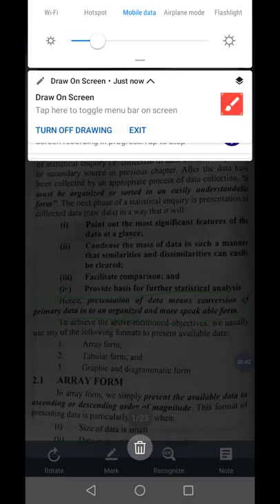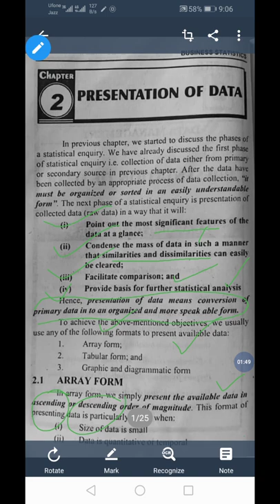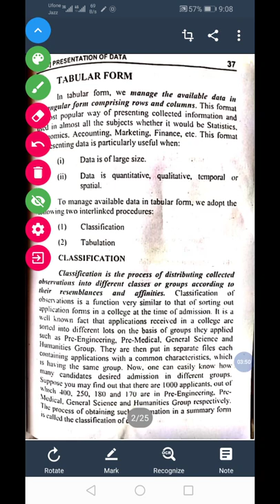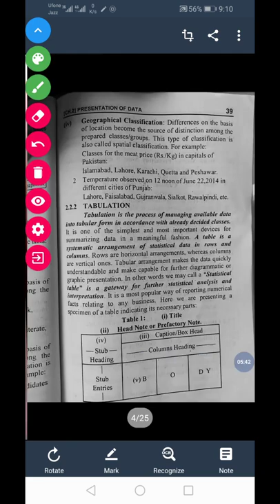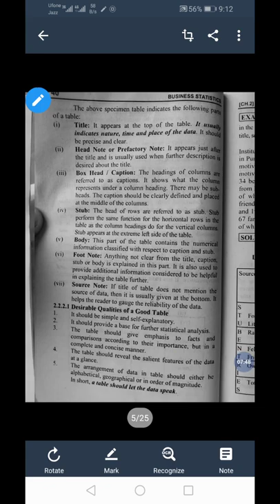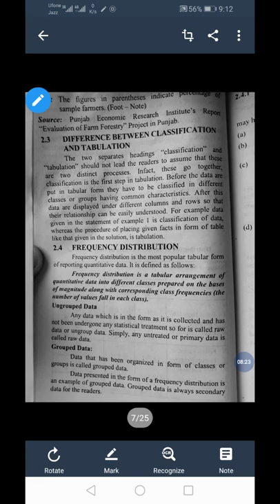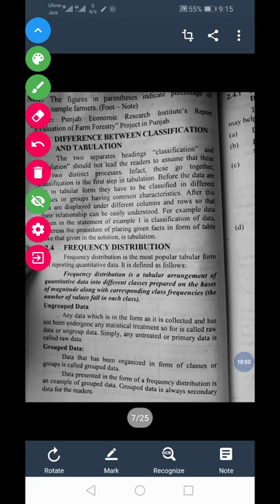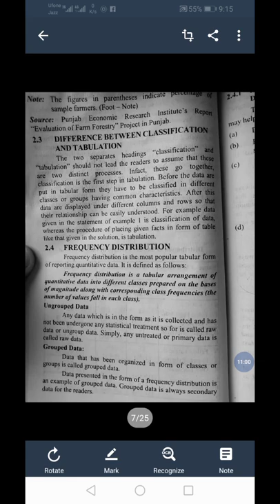I. Com part 2 Statistic chapter 2 Presentation of Data